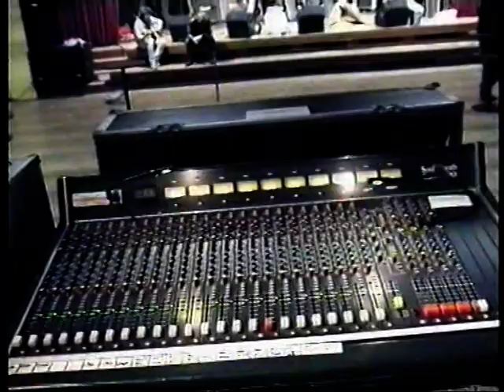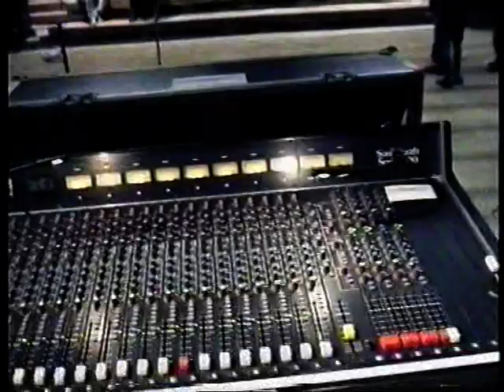LOUD"N"PROUD - soundcheck and interviews, backstage impressions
HARD HITTING BOOGIE ROCK FROM ESSEN , GERMANY
OLDSCHOOL ,SWEATY AND POWERFUL
STRAIGHT HARD ROCK -  NO BULLSHIT
PERFORMING FOR GERMAN TV BROADCAST